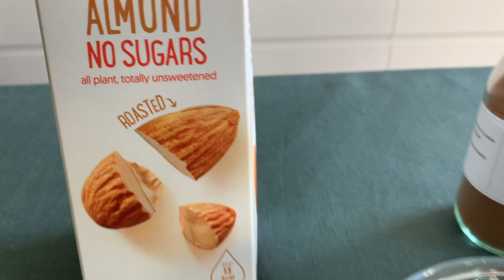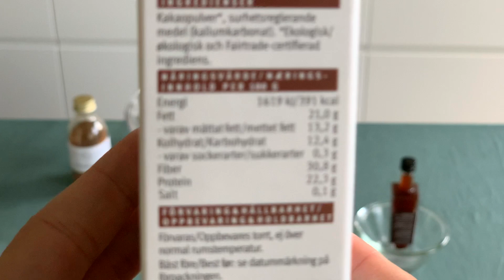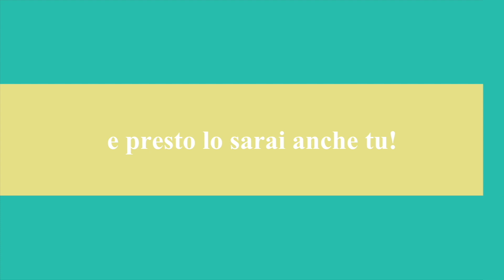🇮🇹 Colazione o Merenda Keto al Cioccolato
Gli ingredienti di cui avrete bisogno per preparare questa colazione o merenda keto sono: latte di mandorla, cacao amaro, dolcificante, estratto di vaniglia, panna e cannella in polvere.

Il canale di Chiara e Luca dove troverete anche la ricetta del latte di mandorla fatto in casa:

Cosa mangiare? Qui troverete gli utilissimi consigli di un medico svedese (tradotti in italiano):

Qui troverete la mia pagina Instagram con migliaia di idee Keto, ma tutte in inglese:

Qui potrete invece trovare tutti i miei video in italiano, con tante idee e consigli chetogenici, dall'antipasto al dolce: